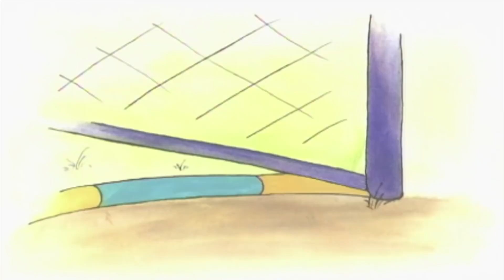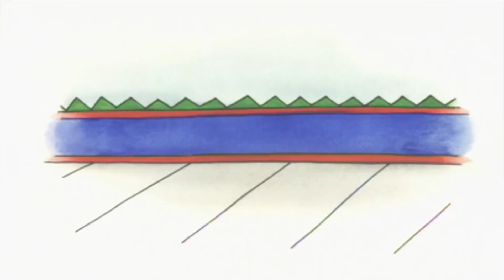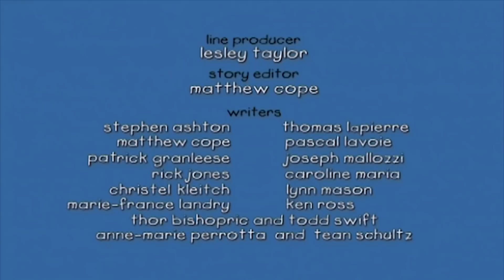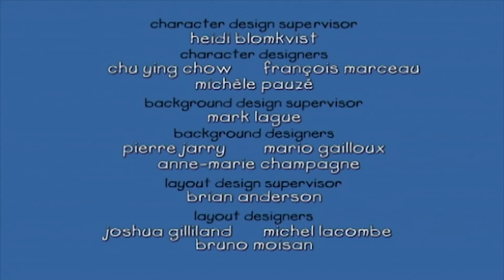Caillou e il piede divertente | Caillou Italiano - WildBrain